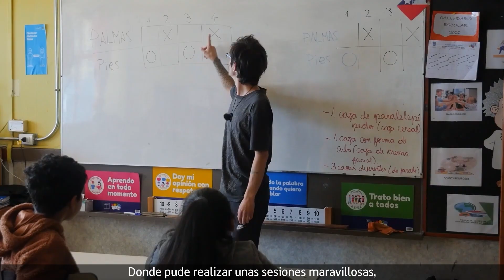PAM 2022 Ciclo 9 - Paskurana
Proyecto musical solista con influencias del folk latinoamericano, indie rock y psicodelia, que en sus letras integra naturaleza, introspección y presencia, como también indagaciones sobre cómo habitar la Tierra de forma armónica con nosotrxs mismxs y con los seres que la integran y nos rodean.

Con mucho entusiasmo, estudiantes de la Escuela Las Ánimas de Valdivia recibieron a Paskurana, quien se presentó junto al guitarrista Jorge Celis. Antonio Little, mediador de este ciclo, realizó previamente diversas actividades relacionadas a la música y al medio ambiente, las que permitieron tener un mayor acercamiento al proyecto.

Artista: Paskurana
Público: Estudiantes 6° básico Escuela Las Ánimas
Comuna/Localidad: Valdivia
Contraparte: María José Providell
Mediador: Antonio Little

Los Ríos Territorio Musical. Conociendo a nuestros artistas regionales